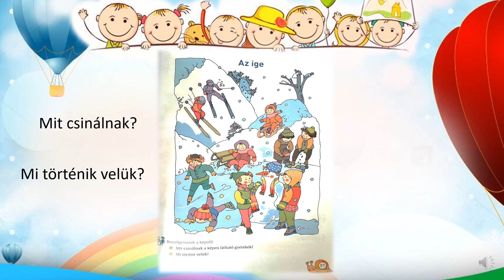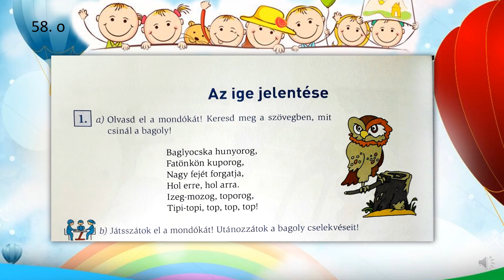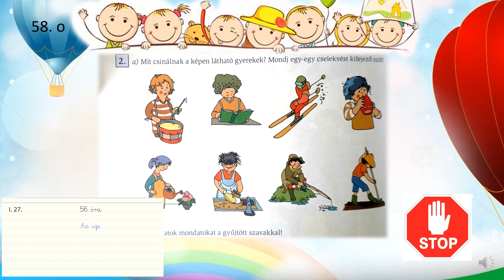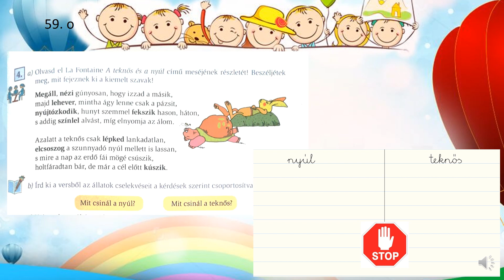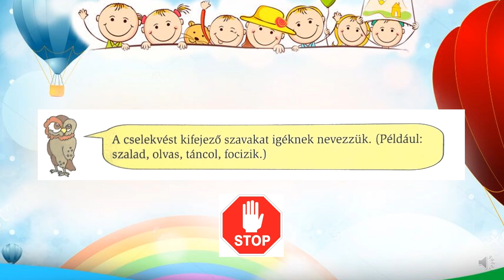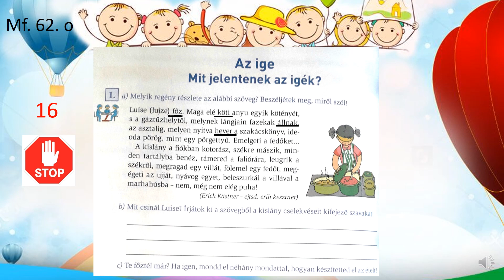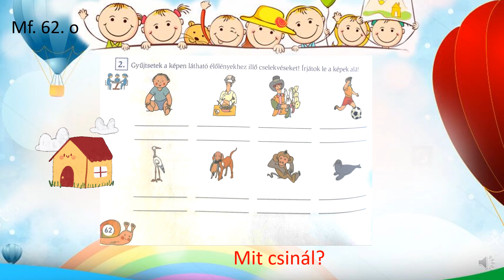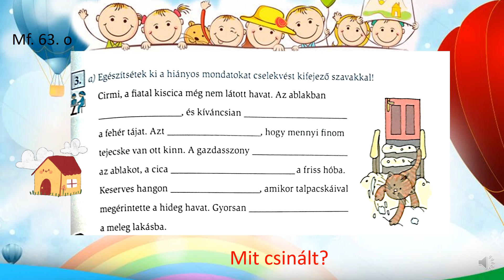Az ige 3. osztály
Apáczai nyelvtan könyv és munkafüzet az ige fogalma, cselekvést kifejező igék